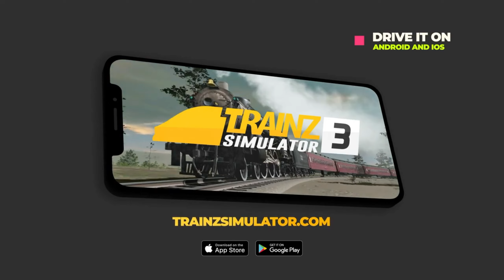TRAINZ SIMULATOR 3 TRAILER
TRAINZ SIMULATOR 3 TRAILER || TRAINZ SIMULATOR 3

Follow Me I'm on Instagram as @gurpindersingh_bhangu. Install the app to follow my photos and videos.

Thxs For Watching Guys 🌹

trainz simulator 3 gameplay
trainz simulator 3 indian addons
trainz simulator 3 indian addons gameplay
trainz simulator 3 indian route
trainz simulator 3 download apk obb
trainz simulator 3 mod apk
trainz simulator 3 new update